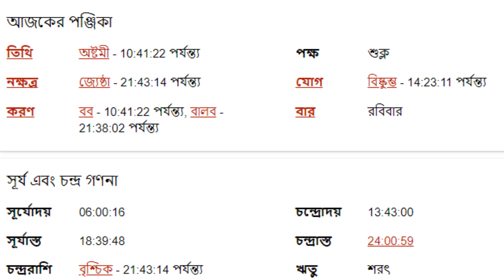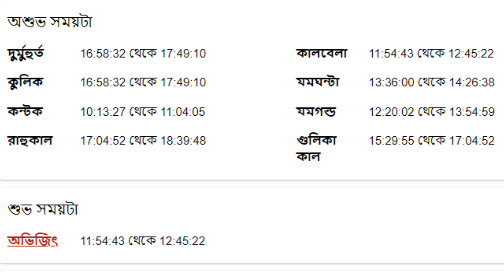৪ঠা সেপ্টেম্বর ২০২২ - কুম্ভ রাশি আজকের রাশিফল - Kumbha Rashi 4th September 2022 Rashifal - Aquarius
৪ঠা সেপ্টেম্বর ২০২২ - কুম্ভ রাশি আজকের রাশিফল - Kumbha Rashi 4th September 2022 Rashifal - Aquarius